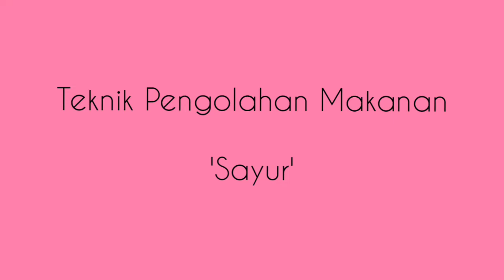Caisim (sawi hijau) dan cara pengolahannya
Sayur sangat penting untuk pencernaan, karena kaya akan serat dan zat gizi lainnya.. yuk konsumsi sayur untuk menjaga tubuh agar tetap sehat dan aktif.. stay healthy and don't forget to like, comment, subscribe and share.. love you all 😍